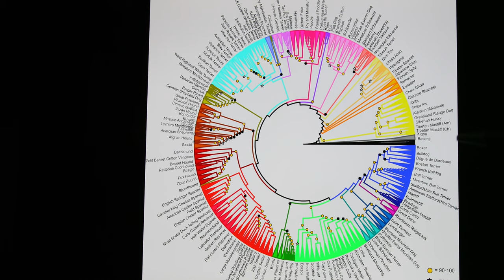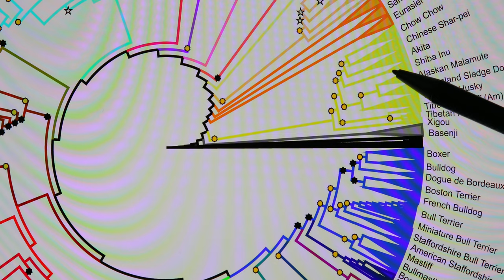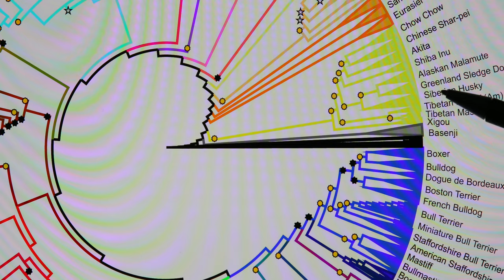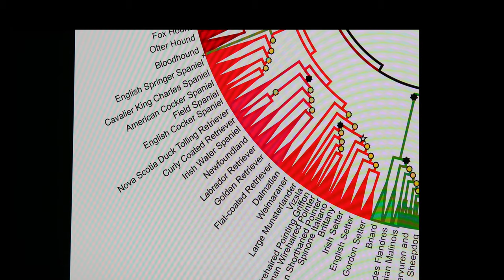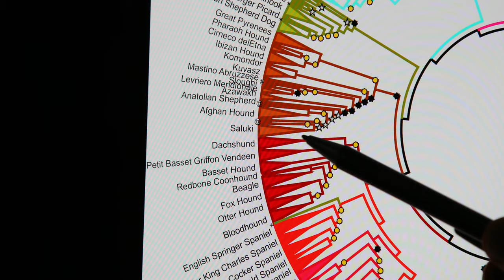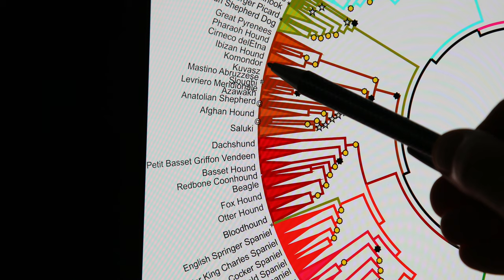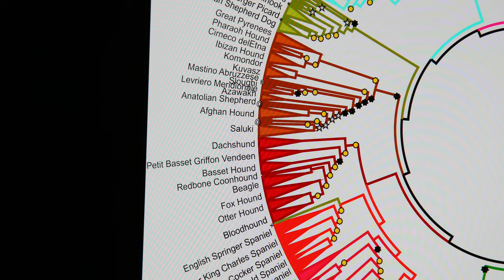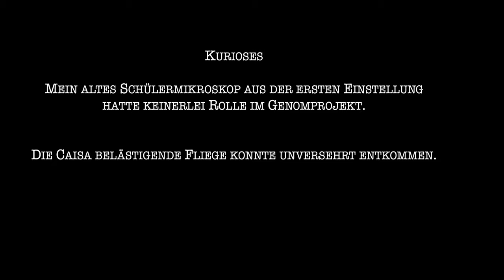Genetik Teil 1, Genomprojekt 🇬🇧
🇬🇧 "Das Hunde-Genomprojekt, Stammbaum"
Unser erstes Video 🎥 über das Hunde-Genomprojekt🧬 🐾🐾🧬; "Was sagt uns der Stammbaum der Rassen?"🐕🦊🐺. Es ist etwas umfangreicher geworden, aber es gibt ja auch viel zu berichten.📖🗞🧬🧪...Was sind die ursprünglichsten Hunde auf der Welt? Was macht denn eine Rasse aus? Wie haben wir Menschen uns gemeinsam in Jahrtausenden mit unseren Hunden entwickelt? 🐾🐾👣...Schaut mal rein, Caisa und ich hoffen, es gefällt.